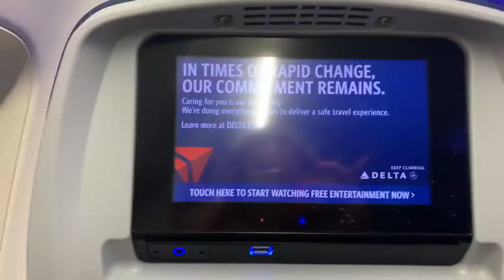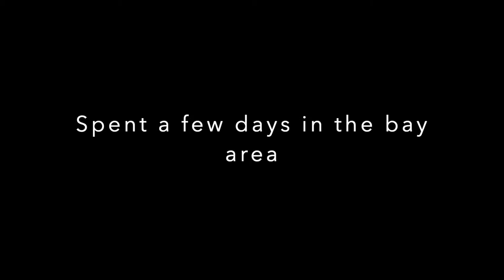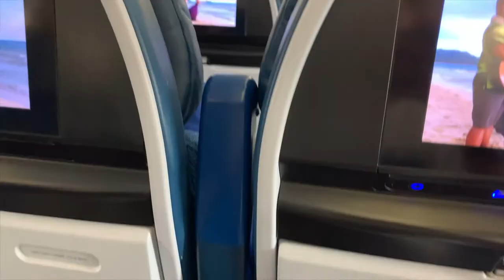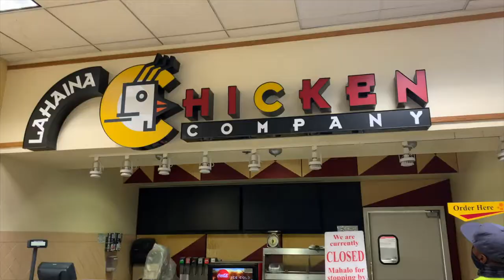Move to Maui